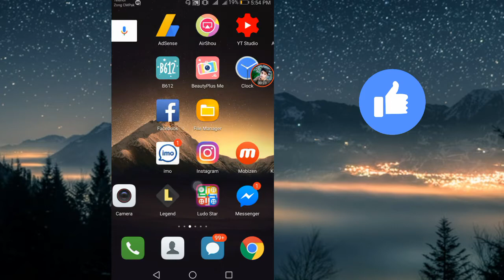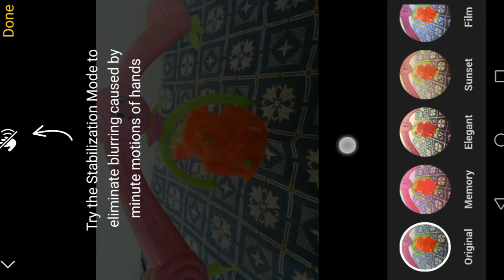smart phone photography hacks | must try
hello guys here is cool Android camera app.which is best camera app ever from which you can click live moment and much more. your pictures will look ovesom.i hopw you enjoy.

💌Thanks and Love Ali yousafzai

Owener (Ali_zaib)